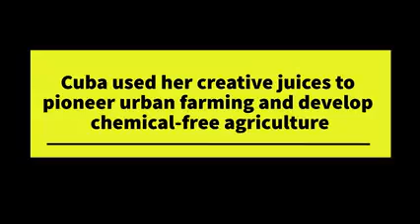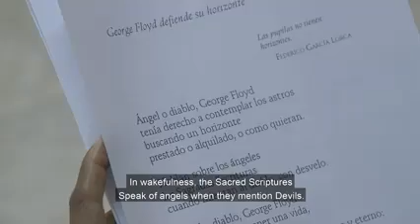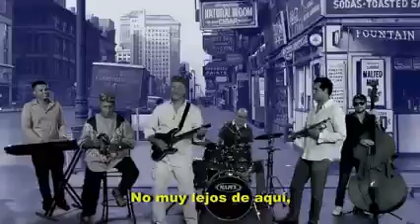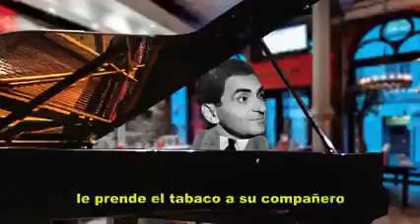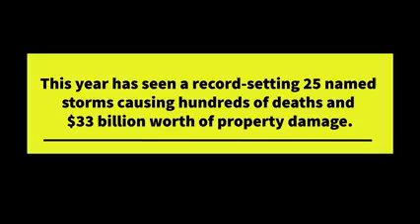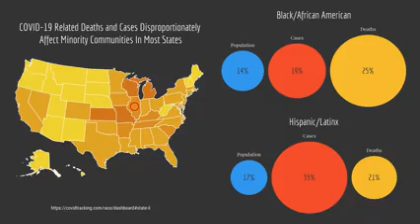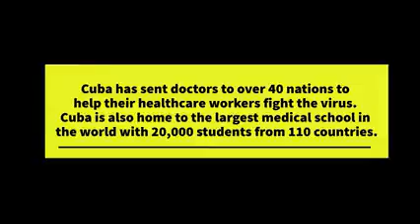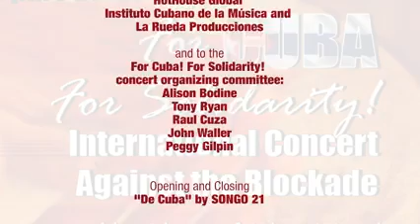Per Cuba! Per la Solidarietà! Concerto internazionale contro il blocco degli Stati Uniti su Cuba!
Due ore emozionanti di musicisti e poeti da Cuba, dagli Stati Uniti, dal Canada e dal Quebec!